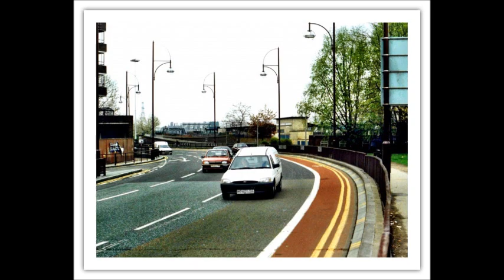Stratford, East London Though the Years 1963 2023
A look at Stratford in East London from 1963 to 2023.